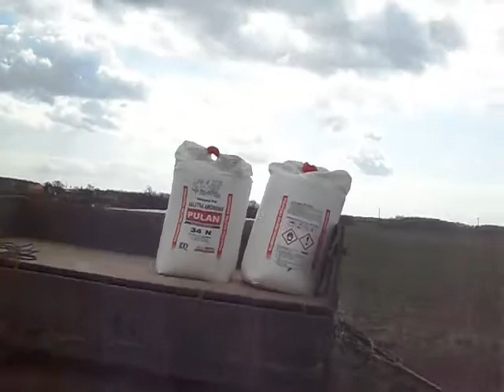sadzenie kartofli 2013 i nawóz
sss sadzenie kartofli i nawóz